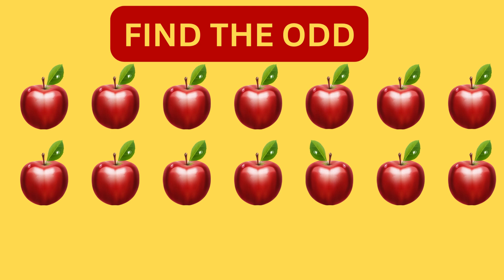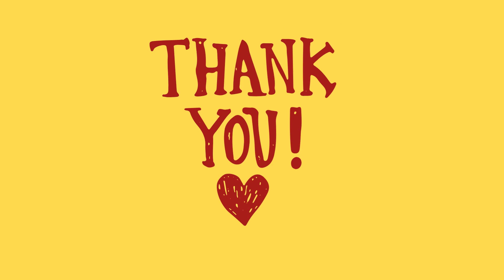Find the odd image out - Littleeeya